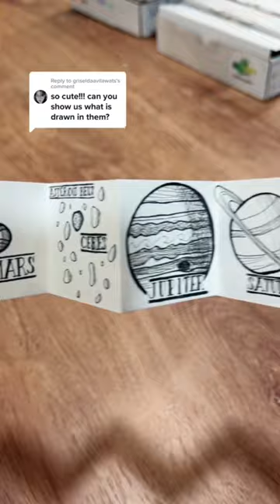It filled my zigzag sketchbook with doodles of celestial bodies